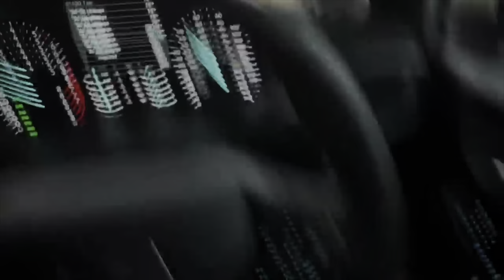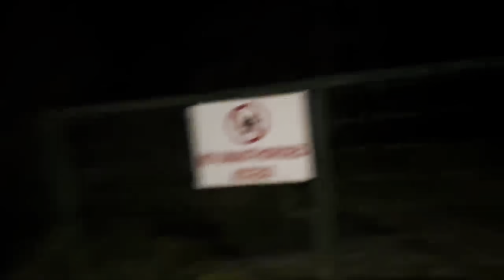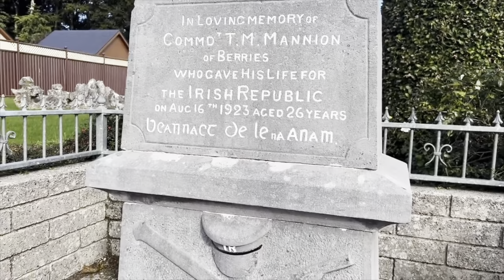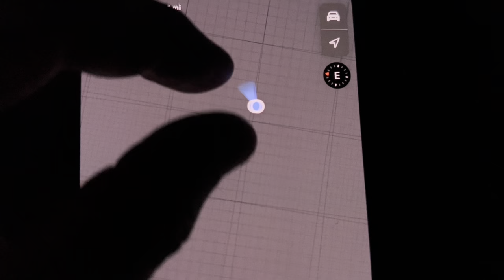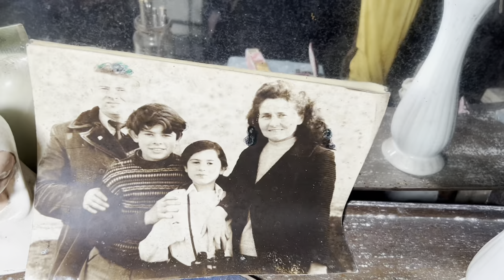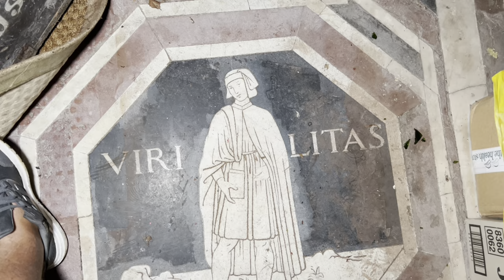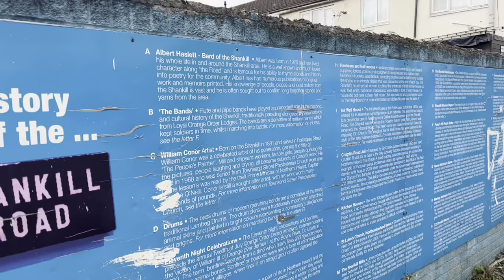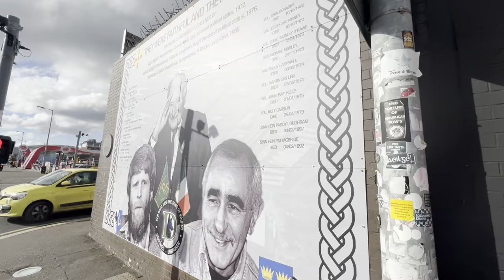THE FULL behind the scenes in Ireland video (trip 1)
This is the full unsectioned trip

In October 2023 Matt set off on an EPIC trip round the Republic of Ireland and Northern ireland exploring abandoned houses and mansions and having an amazing time in the irish countryside…

Come along with them as the explore and show you behind the scenes of the 500 mile journey that brought you some amazing explores !

😁SNAPCHAT😁 Findersbeepers